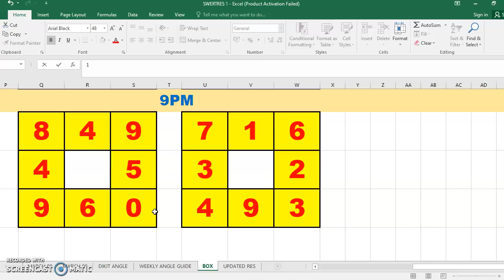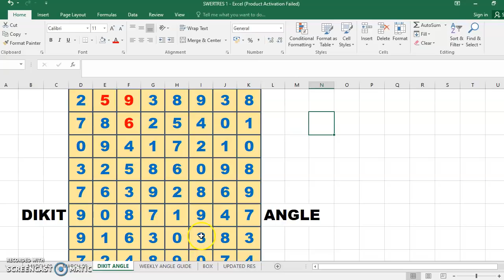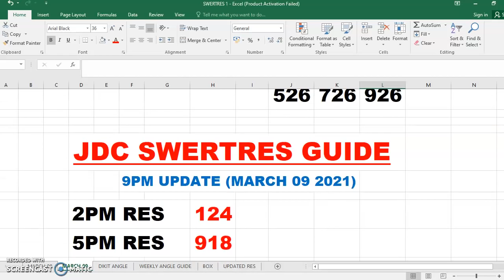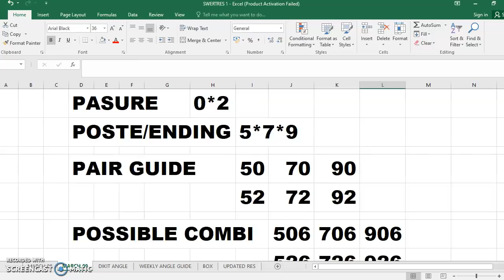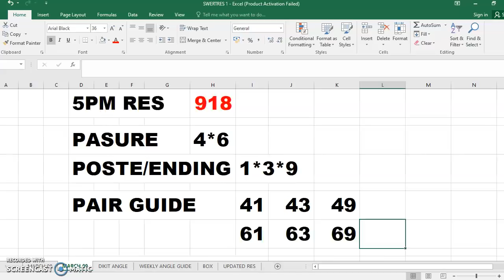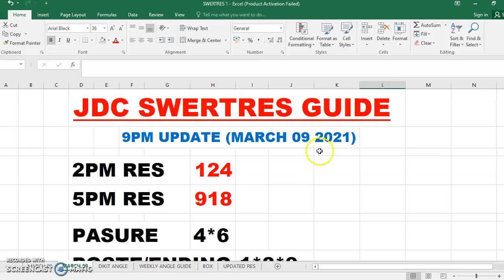SWERTRES HEARING TODAY 9PM UPDATE (MARCH 09 2021)